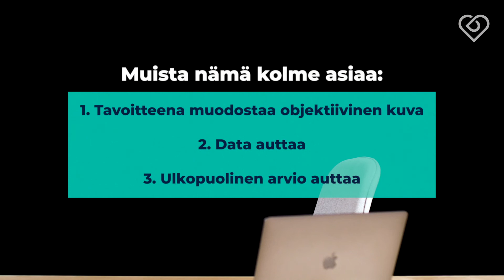7 Toimiala-analyysi paljastaa erottumistekijät⎪Opas työnantajakuvan kehittämiseen⎪Duunitori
Kilpailija-analyysi paljastaa, miten yrityksen työnantajakuva tai -lupaus erottuu kilpailijoiden vastaavista – vai erottuuko lainkaan? Työnantajakuvakonsultti Lauri Vaisto antaa tässä artikkelissa konkreettisen esimerkin kevyen analyysin tekemisestä.